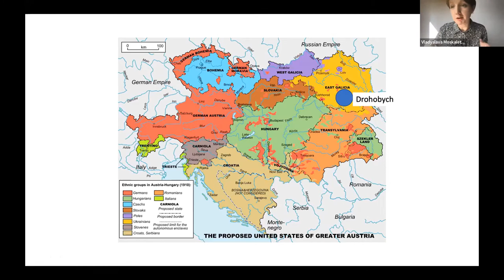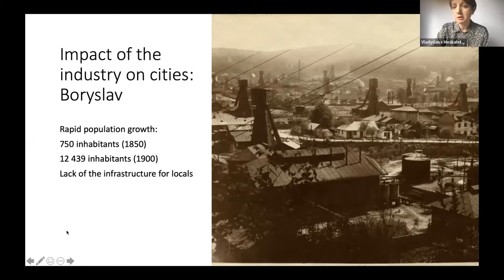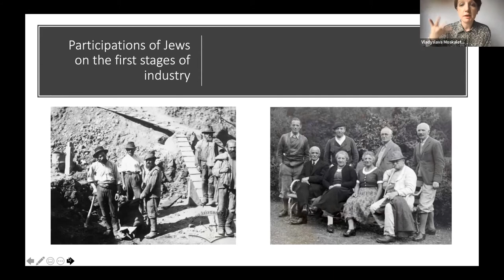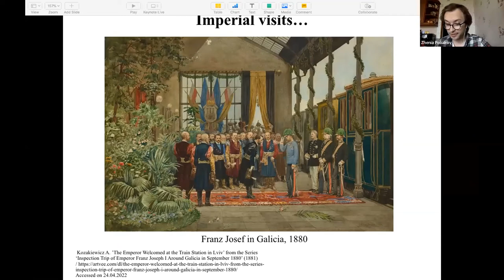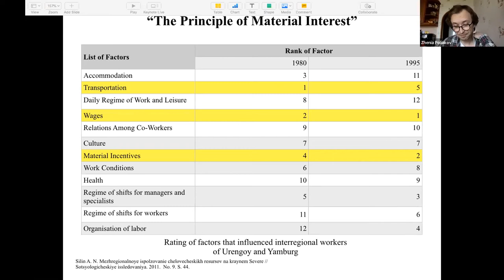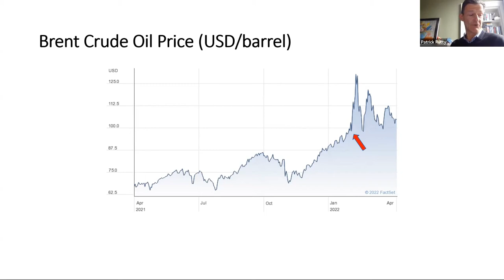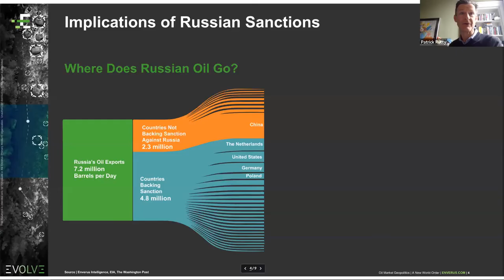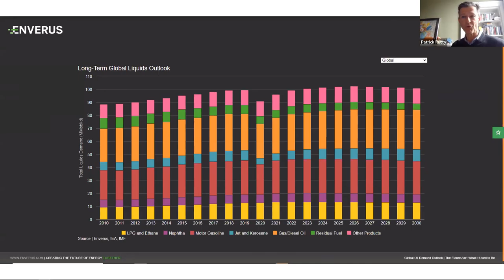Oil Markets and Crude Politics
The fourth part of the 'Ukraine: Energy in the Spotlight' Series presented by the Centre for Energy Ethics and the Centre for Russian, Soviet, Central and Eastern European Studies at the University of St Andrews.

Speaker 1: Dr Vladyslava Moskalets  - 0:00
Vladyslava is a researcher at the Centre for Urban History in Lviv. She earned an MA in history; as well as, a joint PhD in History from the Ukrainian Catholic University, in Lviv, and Jagiellonian University, in Krakow.

Her research focuses on Jewish urban and industrial elites in Lviv and the larger region.

Speaker 2: Yevhenii Poliakov  - 18:19
Yevhenii is currently an independent researcher of modern Ukrainian history, based in Lviv, Ukraine. He holds BA and MA degrees in History from Ivan Franko National University in Lviv. He had worked on multiple archiving and oral history research projects. His talk today is based on his research for the project "Resources of Demodernization: Fossil Energy and Human Capital in the Political Economies across Eastern Europe", conducted in cooperation with the Center for Urban History and the European University Institute.

Speaker 3: Patrick Rutty.   - 29:36
Patrick is a Director of Global Research at Enverus. Before joining the firm, he spent 26 years working in various exploration roles with large and small oil and gas companies in North America, Saudi Arabia, and central Europe. Patrick holds degrees in Earth Sciences from Dartmouth College and in Exploration and Development Geophysics from Stanford University.